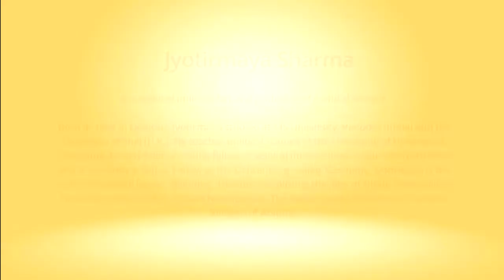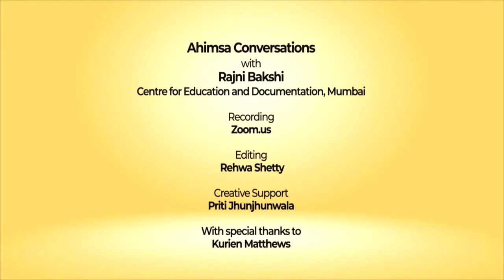Ahimsa Conversation # 89 Jyotirmaya Sharma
Did Gandhi turn ahimsa into a religion and did this make the ideal elusive? Jyotirmaya Sharma reflects on this question based on his extensive study of nationalism, particularly Hindu nationalism, and his new book 'Elusive Nonviolence: The Making and Unmaking of Gandhi's Religion of Ahimsa'. He argues that in colonial societies nationalism played an important role but it has now become debilitating and even toxic. Jyotirmaya challenges the commonly held view that the Buddha preached radical nonviolence. Similarly, he notes that the term 'ahimsa parmo dharma’ appears in many places in the Mahabharat in different contexts. The operative principle that the Mahabharat extols is 'Aanrshamsya' which  refers to – non-harm, compassion, mercy, kindness, empathy and thus absence of cruelty. Jyotirmaya says that Gandhi recognized that neither Hinduism nor the Hindus have ever been purely nonviolent. He goes on to dwell on the similarities and differences between Gandhi and V.D. Savarkar’s understanding of the place of nonviolence in both Hindu practice and the formation of the nation.